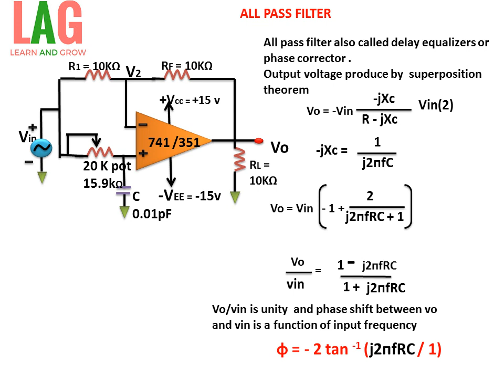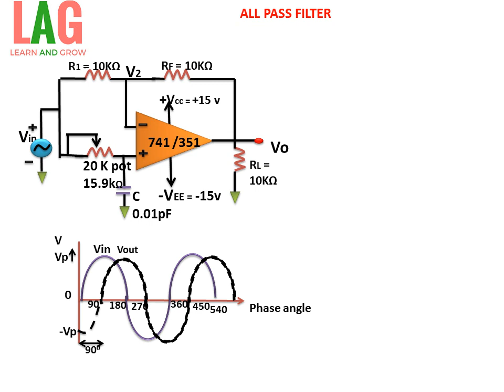All Pass Filter Using Op Amp(हिन्दी